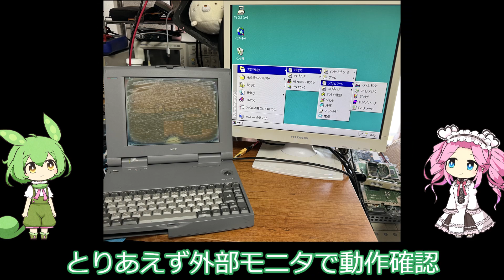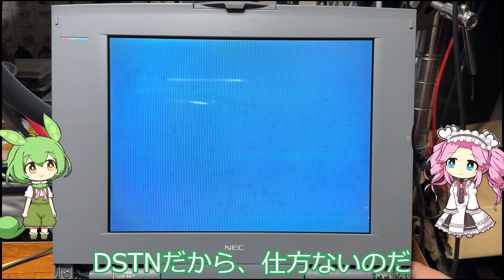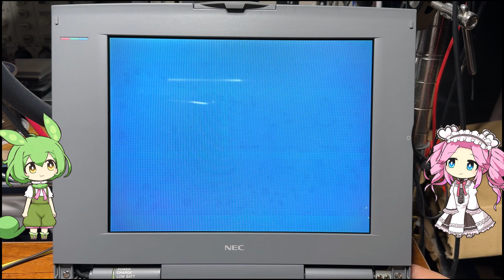【PC 98】PC-9821 Ld コンデンサ交換 ＆ 液晶修理（偏光板交換）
レトロＰＣ修理として、初めて偏光板交換してみました。

コツは、
１．液晶面の凹凸確認（見えないノリが残っている場合がある）
２．埃を何回も確認する
３．綿棒などで、慎重に張り付けていく
かなと思います。